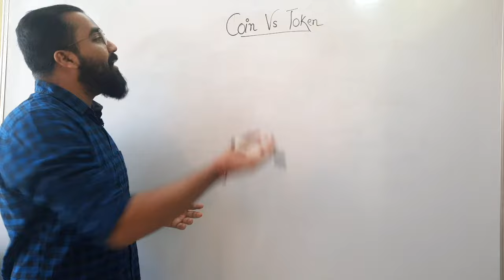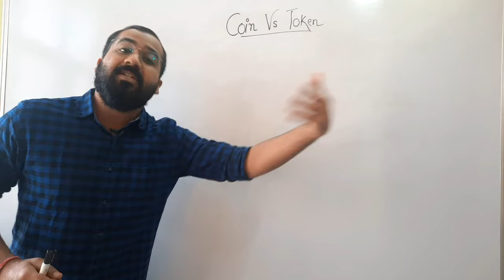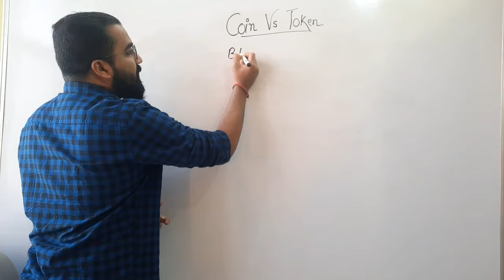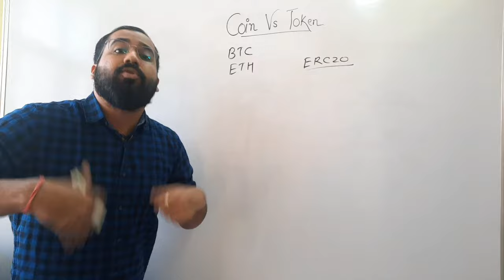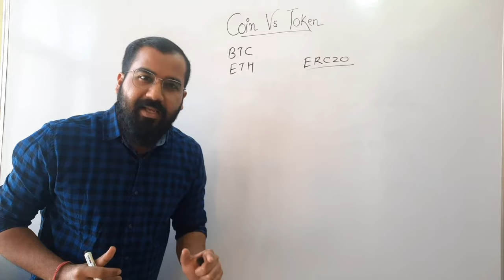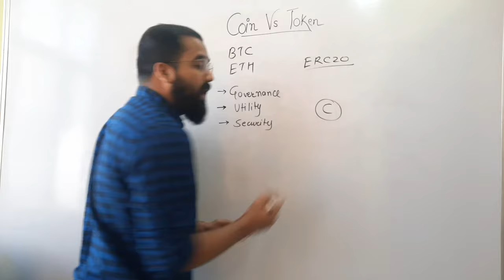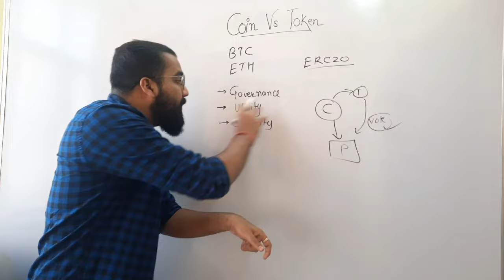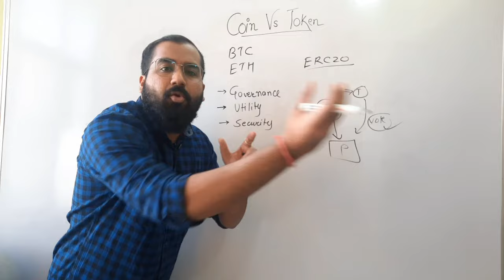Coin Vs Token Explained in Hindi l Blockchain Series